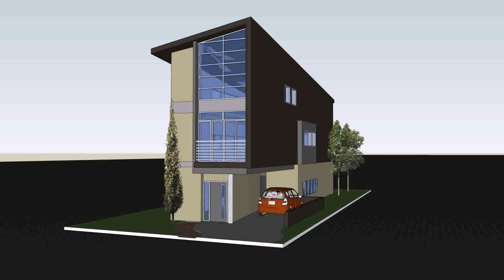Small Lot Duplex House Plans (see description)